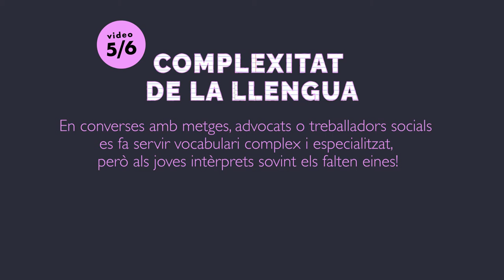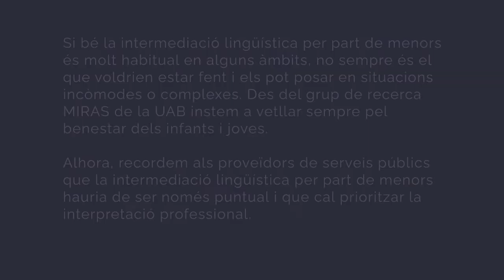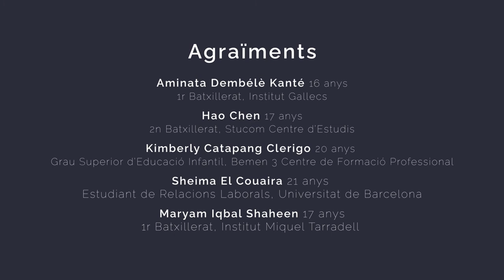ILM 5/6: COMPLEXITAT DE LA LLENGUA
En converses amb metges, advocats o treballadors socials
es fa servir vocabulari complex i especialitzat, però als joves intèrprets sovint els falten eines!

Aquest vídeo forma part de la sèrie «La intermediació lingüística per part de menors a Catalunya», creada en el marc del projecte ILM del grup MIRAS de la UAB

El projecte ha rebut el finançament del Ministeri de Ciència, Innovació i Universitats (ref. RTI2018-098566-A-I00).

Subtítols disponibles en català, castellà, anglès, àrab, xinès i urdu.